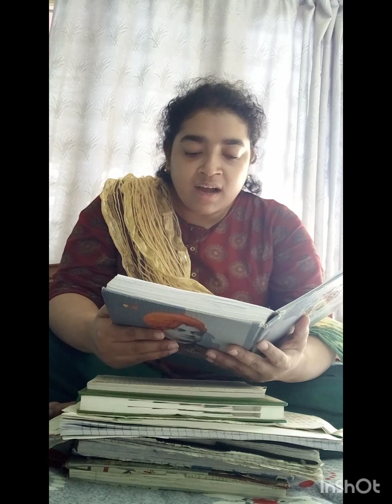কবিতা - কোনো এক সন্ধ্যায়